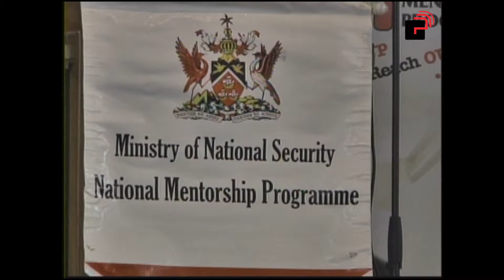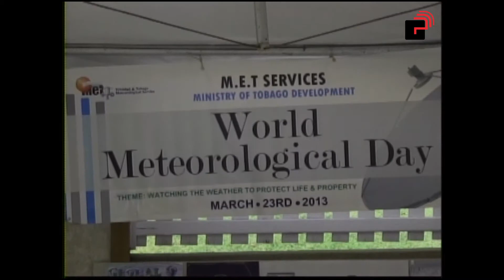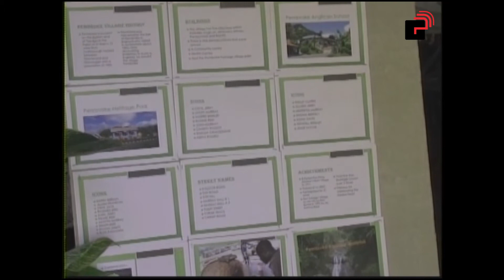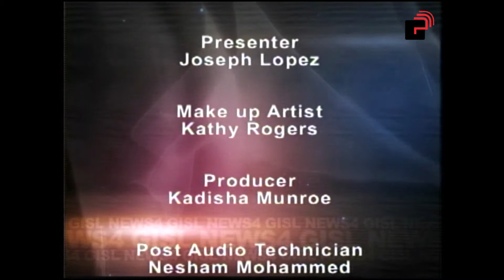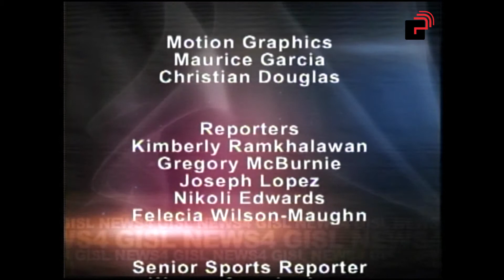News 4 Programme Wednesday, 22nd January, 2014 Edition